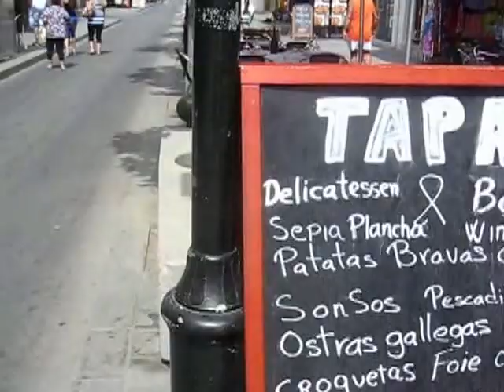Наши за рубежом рабочие будни ,новая жизнь